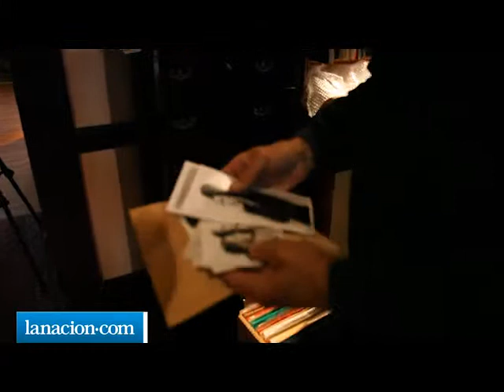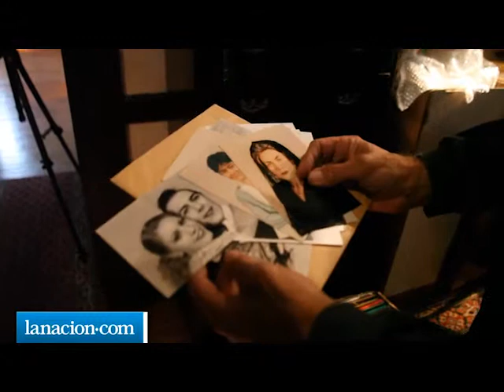Carlos Puig: «En la familia primó la libertad»